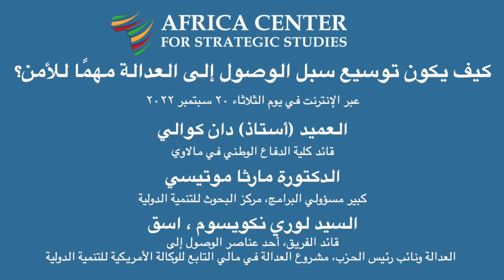كيف يكون توسيع سبل الوصول إلى العدالة مهمًا للأمن؟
يتم تعريف الوصول إلى العدالة كعنصر أساسي لسيادة القانون، إلى جانب قواعد ومبادئ واضحة ومتسقة لتطبيق القوانين التي تدعم الحقوق والحريات الأساسية، وتطبيق القانون على الجميع من خلال أنظمة وظيفية للضوابط والتوازنات. تعد معرفة كيفية عمل الجوانب الرسمية وغير الرسمية المختلفة لنظام العدالة المحلي، ومعرفة إيجابياتها وسلبياتها، وكيفية إشراك الآليات المختلفة التي يمكن للمرء الاختيار من بينها، مساهمات كبيرة في حد ذاتها في أمن المواطن. في هذه الندوة عبر الإنترنت، سيعمد المتحدثون إلى الاستعراض بوضوح مع عرض أمثلة من بلدان متعددة تبرز الطرق التي يمكن أن يؤدي بها توسيع وصول المواطنين إلى العدالة (من خلال المحاكم المحلية وحل النزاعات بالطرق البديلة) إلى التخفيف من دوافع انعدام الأمن وتعزيز وفاء قطاع الأمن بواجباته تجاه الأشخاص.

المتحدثون
العميد (أستاذ) دان كوالي
(قائد كلية الدفاع الوطني في مالاوي)

الدكتورة مارثا موتيسي
(كبير مسؤولي البرامج، مركز البحوث للتنمية الدولية)

السيد لوري نكويسوم ، إسق
(قائد الفريق، أحد عناصر الوصول إلى العدالة ونائب رئيس الحزب، مشروع العدالة في مالي التابع للوكالة الأمريكية للتنمية الدولية)

المنظم
الدكتورة كاثرين لينا كيلي
(أستاذ مساعد في مجال العدل وسيادة القانون، مركز إفريقيا للدراسات الإستراتيجية)